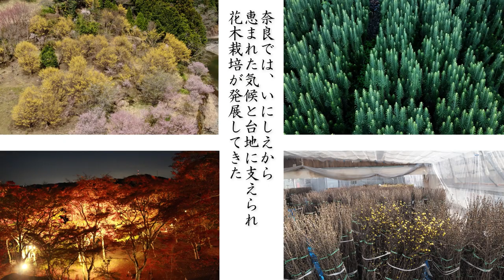【総集編】奈良県西吉野は花木の百貨店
奈良県五條市西吉野エリアは、多様な花木の品目を出荷する、関西を代表する一大産地です。【花木の百貨店】とも呼ばれています。
多様な品目の中から出荷主要五品目［さくら類、ハナモモ、アセビ、コウヤマキ、サンシュユ］栽培する農家さんのインタビューを中心に、春夏秋冬の花木を紹介したビデオです。
奈良県枝物輸出促進協議会監修